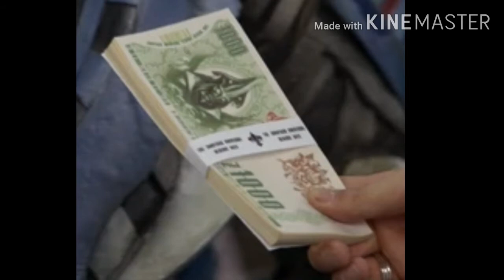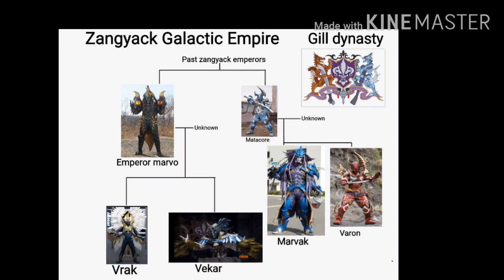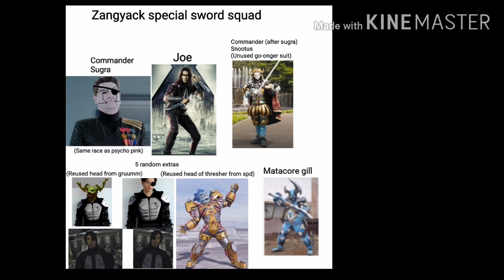Power Rangers Super Megaforce Another take part 4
Another Take on super megaforce